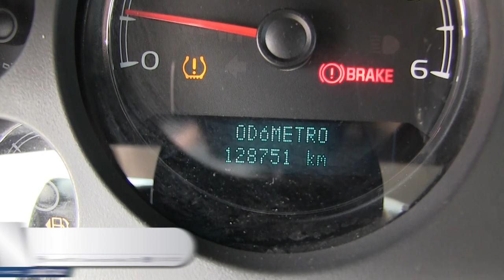Chevrolet / Suburban / 2007 - G137409